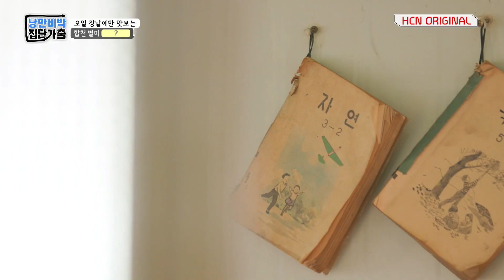여운이 남는 특이한 식감의 🍜🍴 숨겨진 합천맛집ㅣHCN 221127 방송ㅣ낭만비박 집단가출 3회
📌합천 여행의 마지막 이야기
합천에서 맛보는 팥죽과 국수